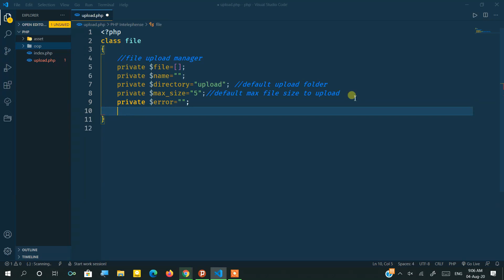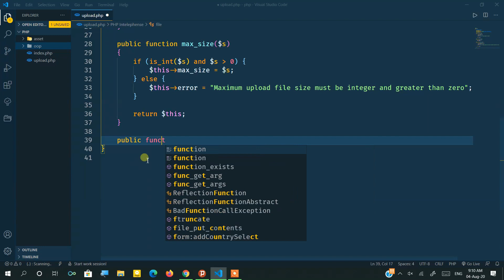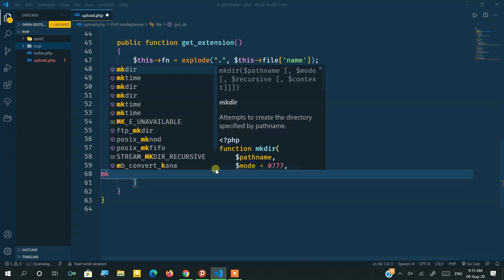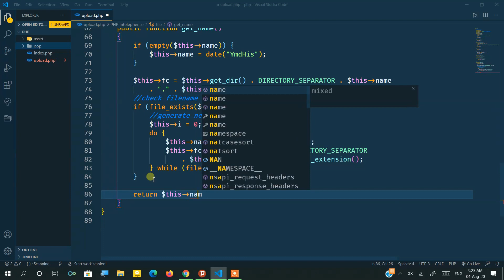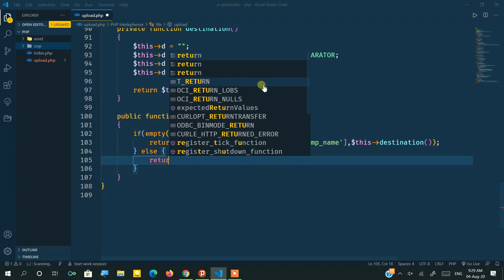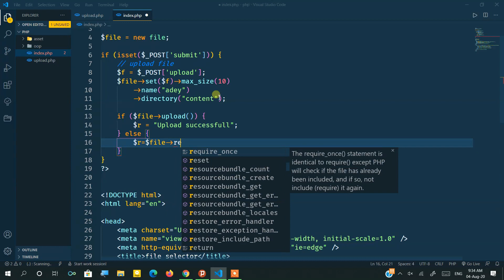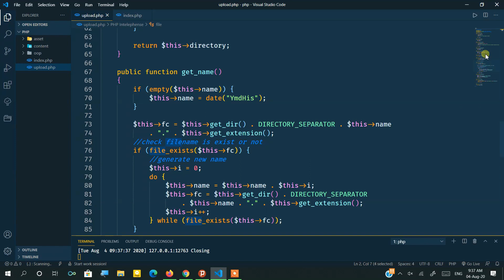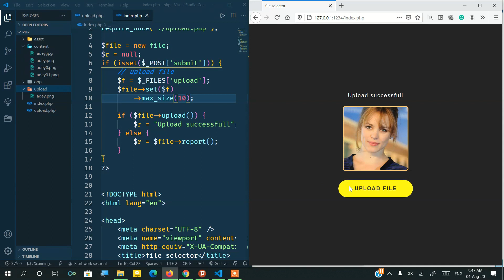File upload using PHP | Object Oriented PHP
Object-oriented PHP file upload can be used to upload files from local computers to servers. the class can set
- set a max file size
- specify upload directory
- custom filename